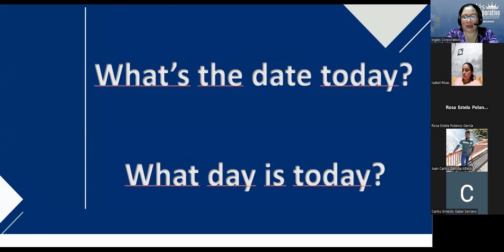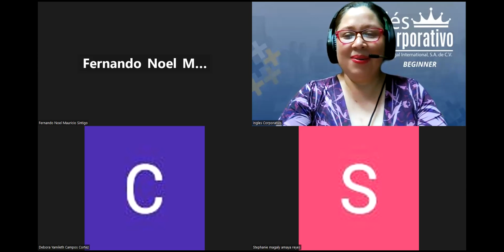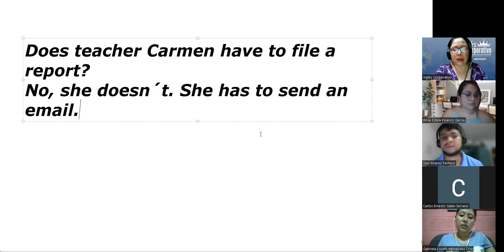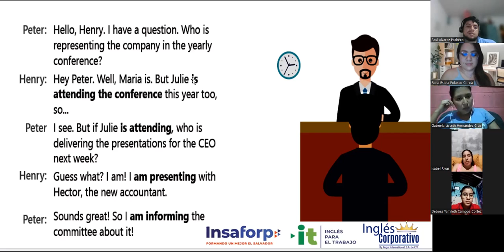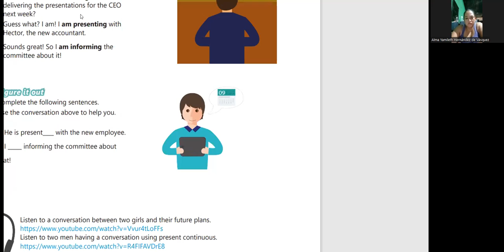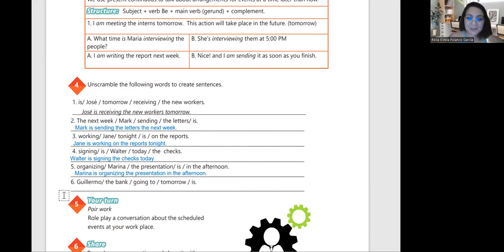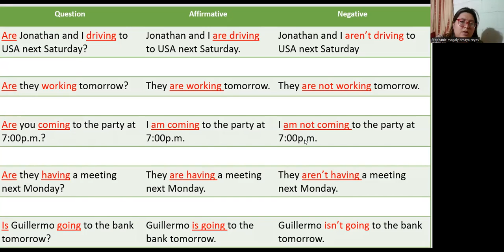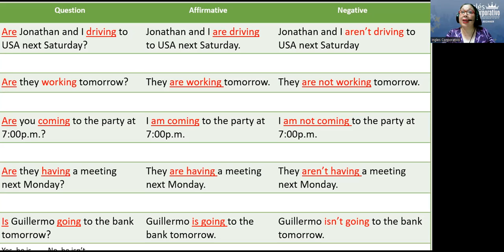Session 11-23-08-2023-AC29750-0002-2023-Beteta-Present Continuous for future events